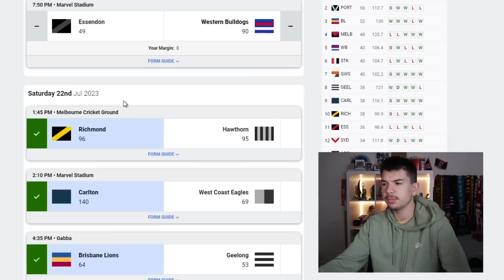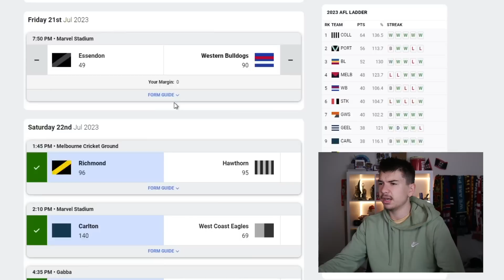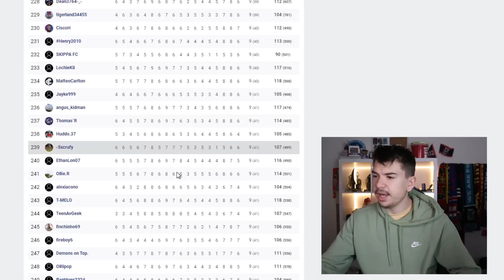Round 20 AFL Tips + Predictions 2023 Ft: Mark and Shannon